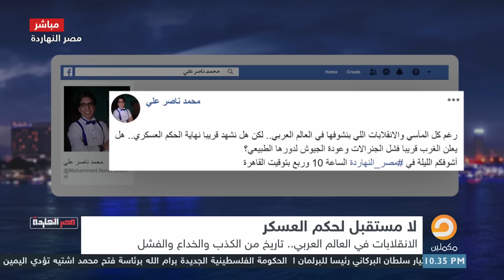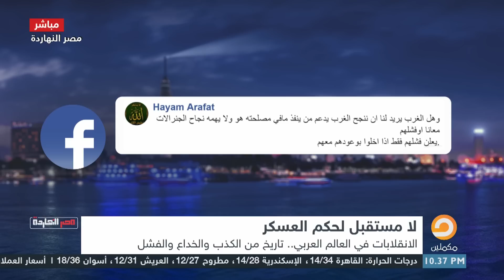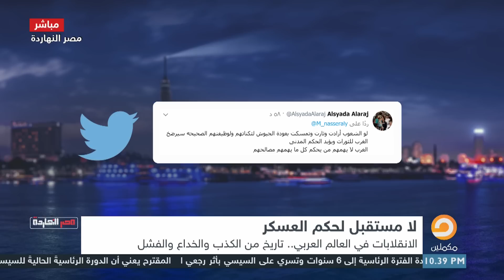هل ممكن نشوف الجيوش العربية بترجع لثكناتها وبتسيب شعوبها تحكم بنفسها ؟ ناصر يسأل والتعليقات تجيب